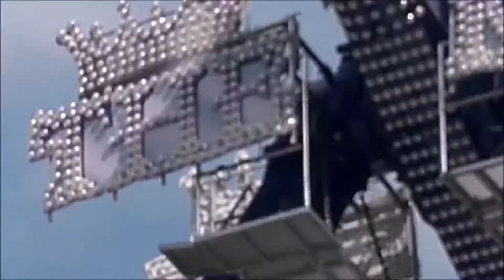Jakobimarkt Schwäbisch Hall 2016 Reportage Full HD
Sonstigegeschäfte: SkyRider Zinnecker, Walk of Fame, Zinnecker, Choas Airport,
Musik von Nocopyrightsound